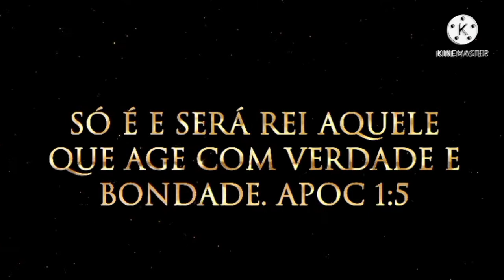Provérbios 20:28 Com comentário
Bom dia, boa tarde e boa noite! deusemaisss.blogspot.com